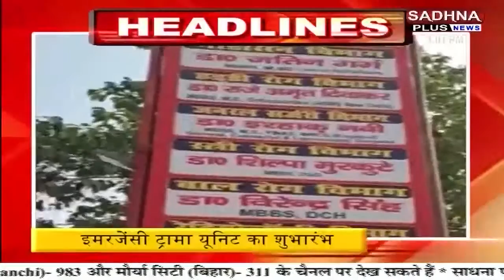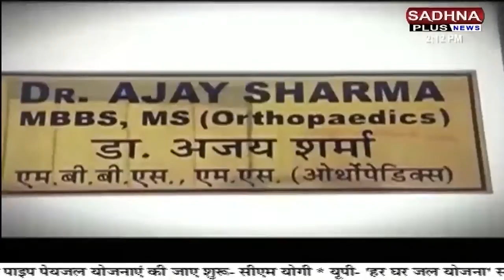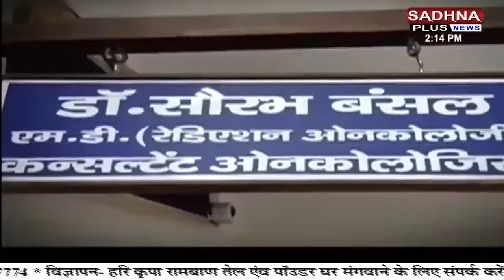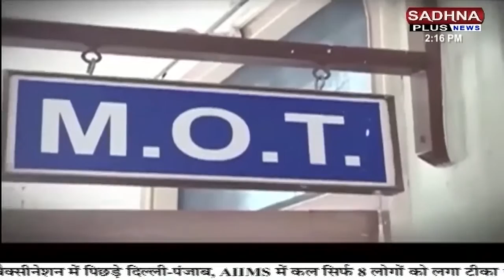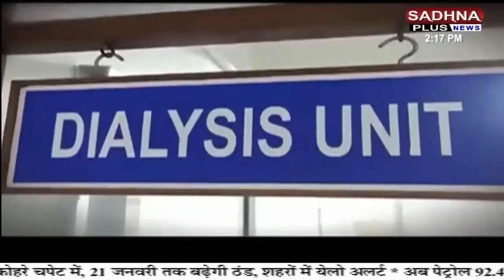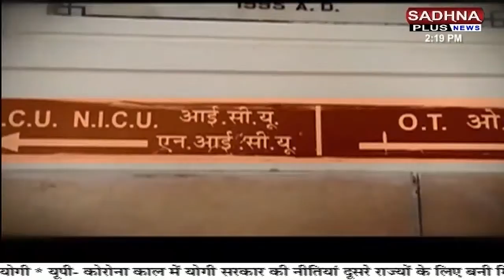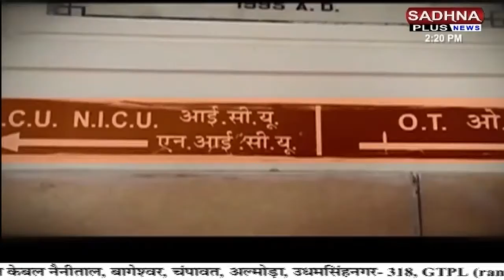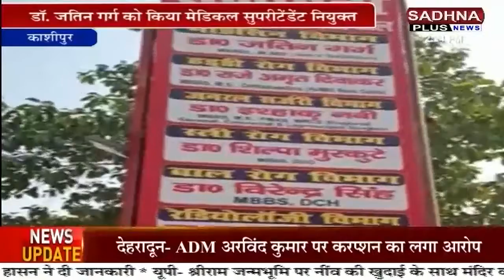Khabar UK।कृषि विभाग की मंत्री जी ने ली बैठक।किसान-हित के काम करने के अधिकारियों को दिए निर्देश।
सीएम त्रिवेंद्र रावत ने सड़क परिवहन को मजबूत करने के  लिए कसी कमर। प्रदेश में सड़क निर्माण पर सीएम देंगे जोर। देखें क्या है सीएम का रोड मैप।
सरकारी राशन के चोरों को पकड़ा। सरकारी चावल,तेल की धड़ल्ले से हो रही चोरी पर क्या लग पाएगी लगाम देखिए।
देहरादून में मल्टीस्पेशलिटी हॉस्पिटल के इमरजेंसी वार्ड की हुआ शुभारंभ। मरीजों को मिलेगी इलाज में सहुलियत। जानें क्या कुछ सुविधायें मिलेंगी।

Sadhna Plus News is UP,UK And Bihar's  No.1 Hindi News Channel। Sadhna Plus News Works On The Motto Of Nation Superior। Sadhna Plus News Covers Politics, Crime, Entertainment, Sports, Health।

साधना प्लस न्यूज है यूपी, उत्तराखंड, बिहार का  नं.1 हिंदी न्यूज चैनल। साधना प्लस पर पायें सबसे ज्यादा भरोसेमंद, सबसे तेज खबरें।साधना प्लस न्यूज पर पायें राजनीति, क्राइम, मनोरंजन,खेल, स्वास्थ से जुड़ी सभी बड़ी  खबरें। साधना प्लस न्यूज का नारा है राष्ट्र सर्वश्रेष्ठ। ।